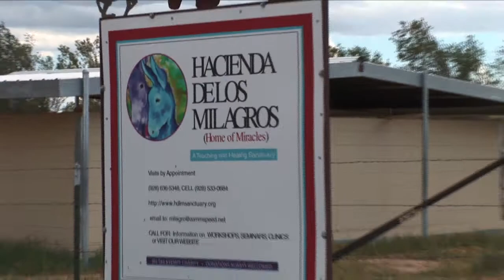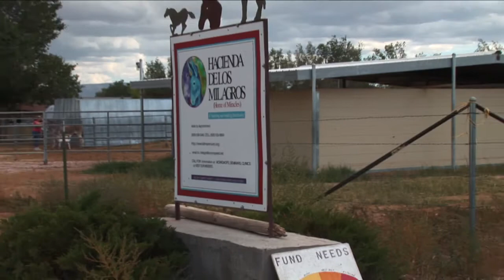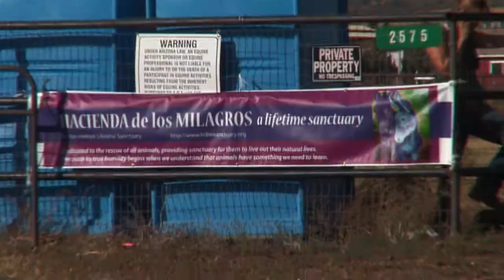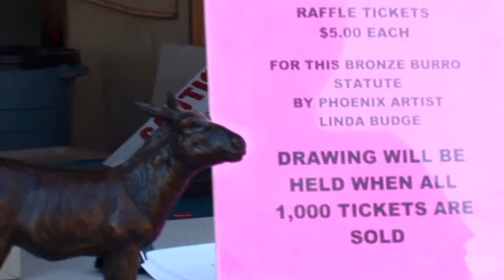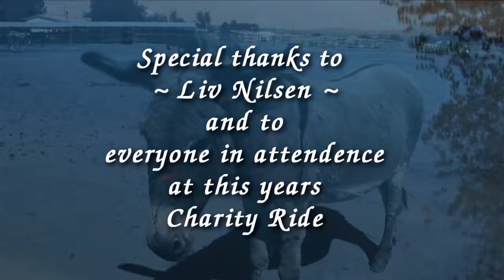Hacienda de los Milagros Charity Ride 2010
People in Chino Valley AZ ride for a cause.
 For the Hacienda de los Milagros (Home of Miracles)
 A teaching and healing animal sanctuary.